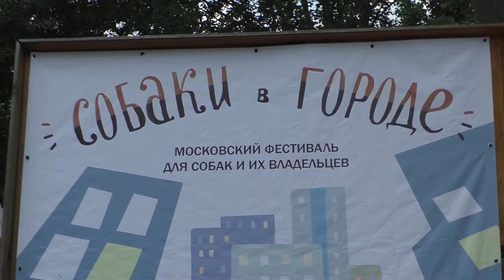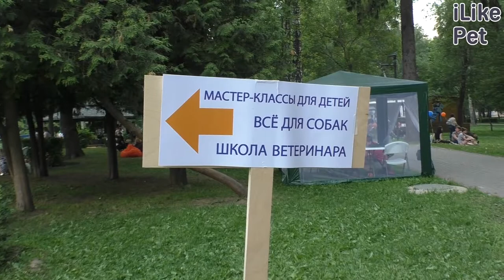Фестиваль «Собаки в городе»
«С собакам вход разрешен» — таков девиз фестиваля состоявшегося 8 июня в Лианозовском парке. Это мероприятие стало настоящим раем для собак и из владельцев. И на нем было интересно и тем и тем.